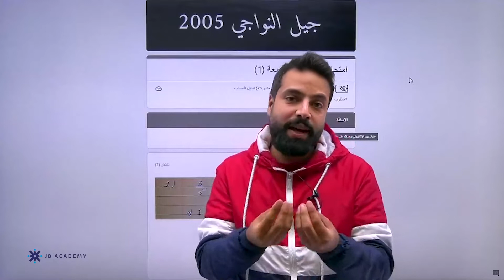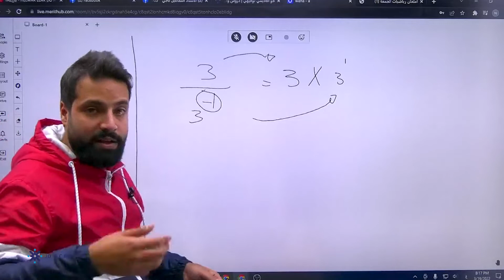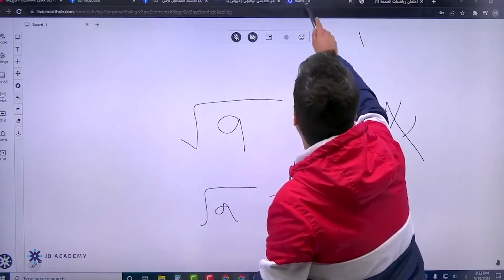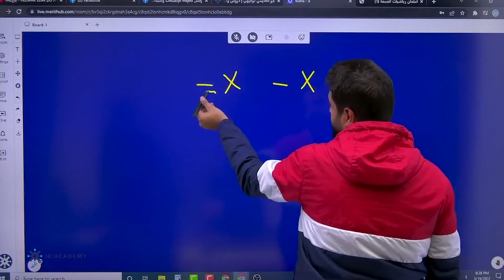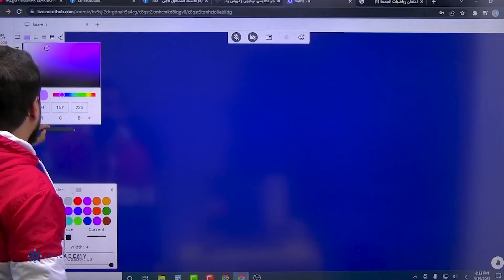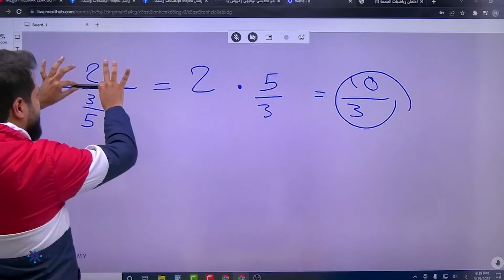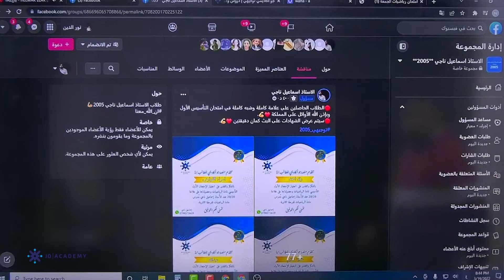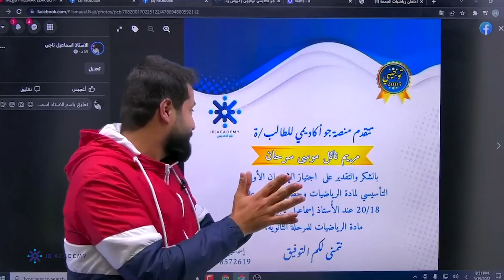تأسيس الجزء العاشر توجيهي 2006 رياضيات الأستاذ اسماعيل الناجي